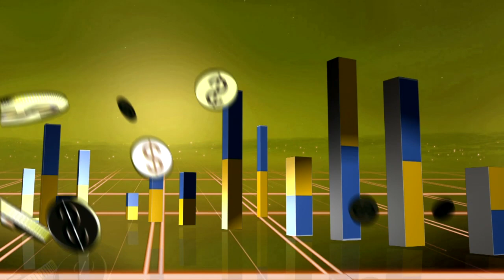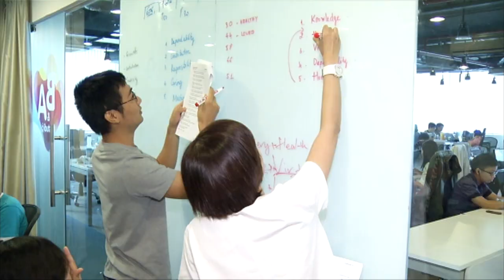Smart Money: Kỹ Năng Đọc Vị (Phần 1)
Nguyễn Ngọc Oanh Vũ: Chuyên Gia Phát Triển Tài Năng